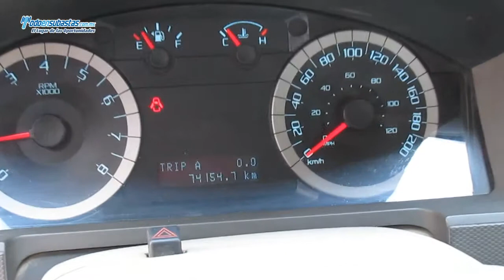Ford / Escape XLS (H2D) A/A B/A CD Roll Cage / 2012